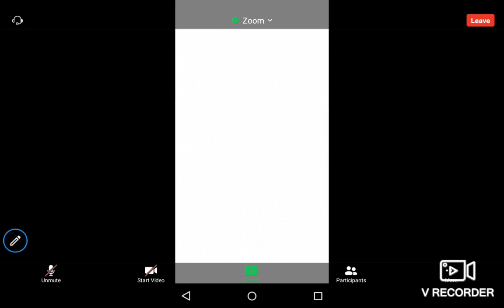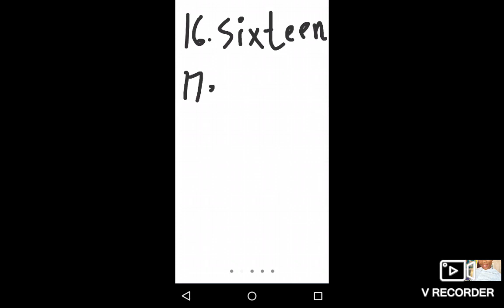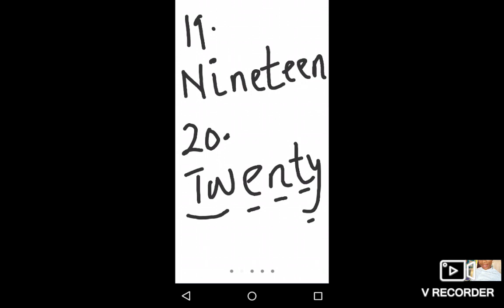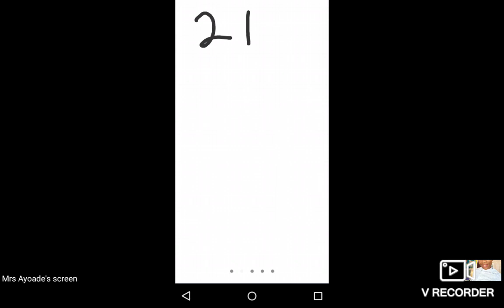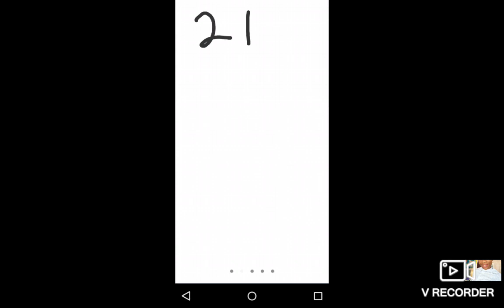Numbers in words